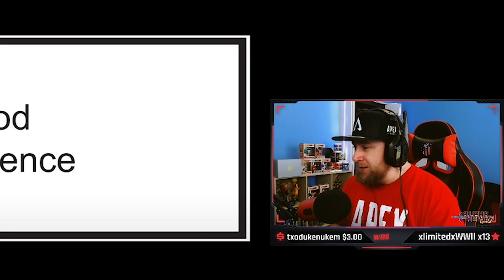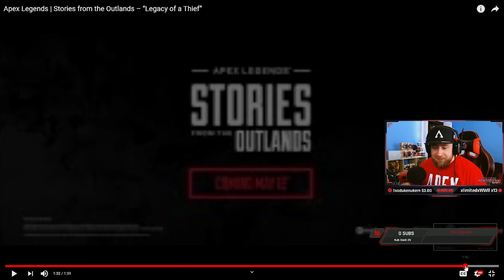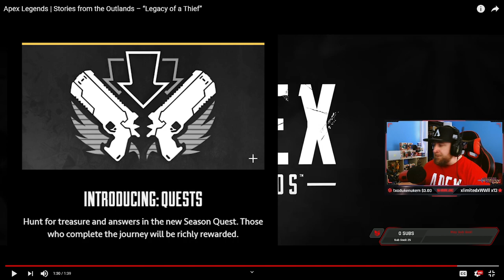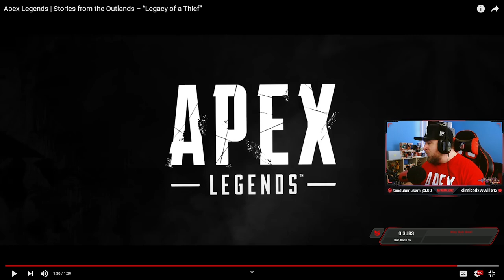Apex Legends Legacy of a Thief Trailer Reaction + Update News! [Season 5]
In this Video I check out the new Apex Legends Legacy of a Thief Trailer and discuss the upcoming changes to season 5!

📺Follow me and watch me Stream Apex Legends LIVE ON TWITCH

📺Streaming LIVE Tuesday - Saturday